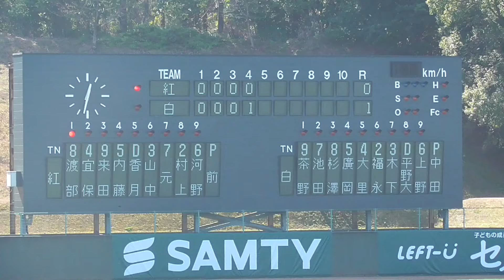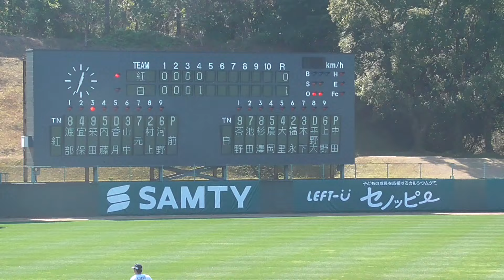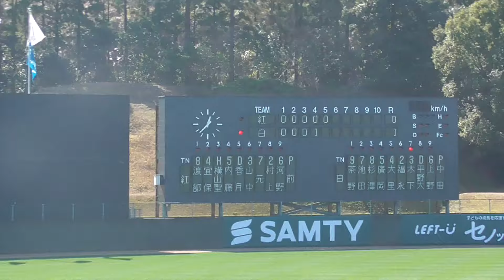【プロ野球】2024.2.12 オリックス 春季キャンプ 『紅白戦 ５回表 ドラ１ 横山選手 代打ヒット』